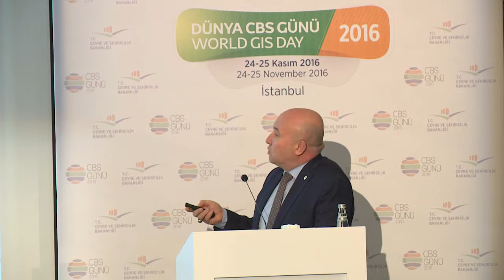25 Kasım 2016 Tophane Salonu Panel Sedat Bakıcı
edat Bakıcı'nın Geoinformasyon Teknolojilerinin Tapu ve Kadastro Genel Müdürlüğünde Kullanımı isimli konuşması